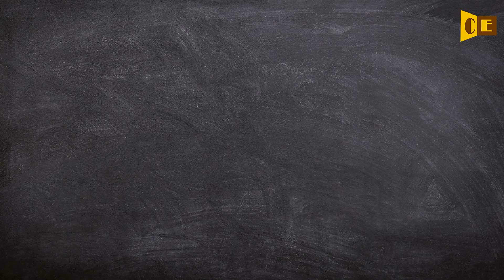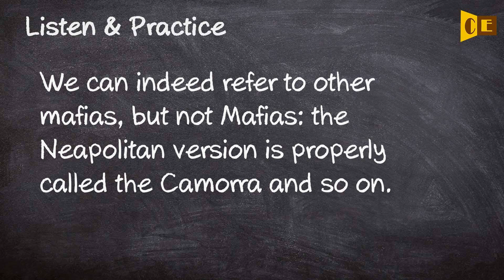Camorra Pronunciation, Paraphrase, Listen & Practice